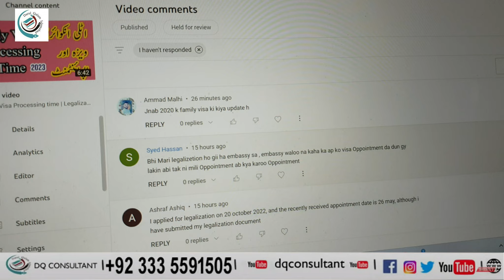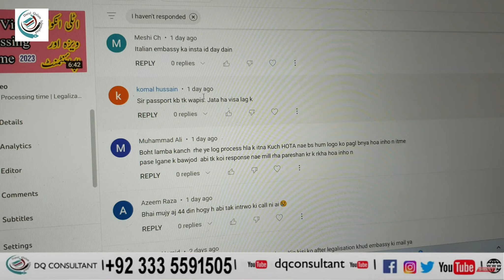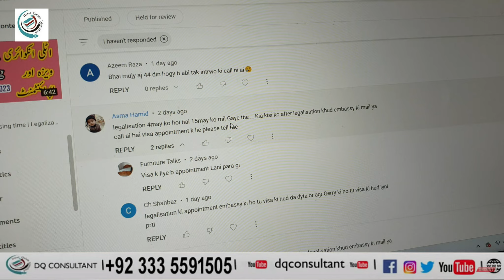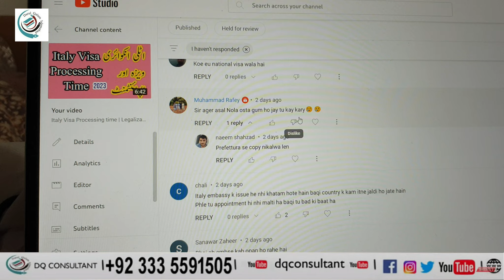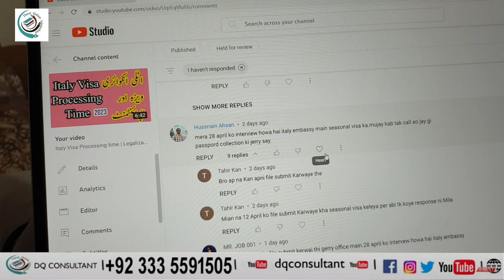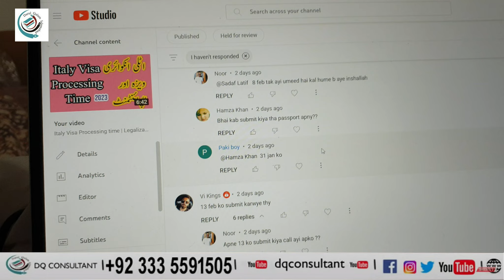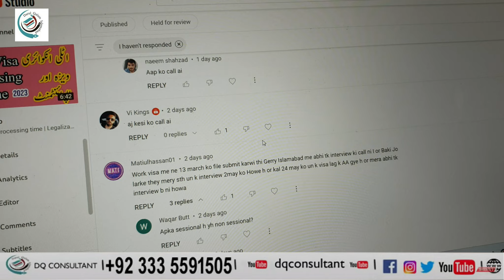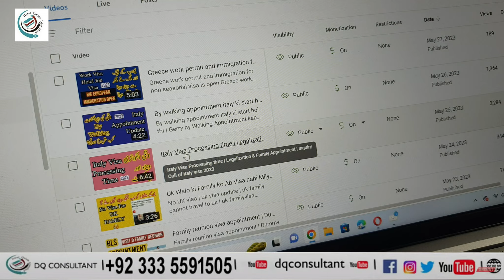inquiry call and second appointment and family visa status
Italy Visa Processing time | Legalization & Family Appointment  | Inquiry Call of italy visa 2023

inquiry call , second appointment,  family visa status
appointment of italy visa, family visa procsessing and appointment,

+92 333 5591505 : Suhaib Hasan